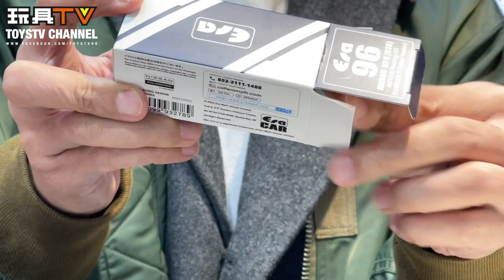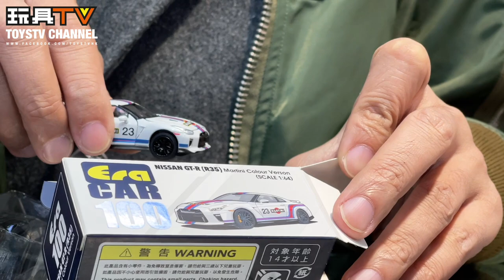「爆玩具」ERA Car 1/64 #96-100 Nissan GT-R R35 x5, Mercedes Benz G63 AMG 6X6 Rabbit Family CNY Ed TOYSTV